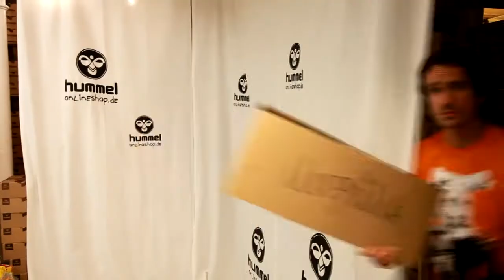hummelonlineshop.de Adventsrätsel 14.12.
24 Tage, 24 Rätsel und 24 mal kannst du gewinnen! In jedem Clip stellen wir ein bekanntes deutsches Sprichwort in unserer "hummel-Sprache" vor.